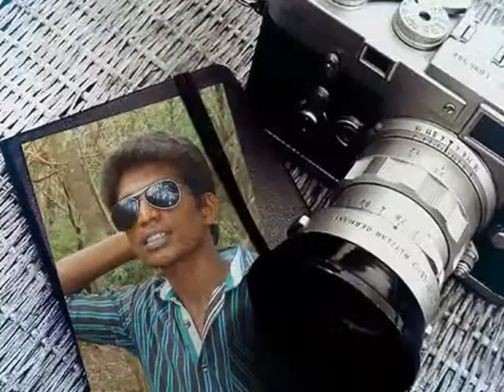kuttipuli raji moorthy